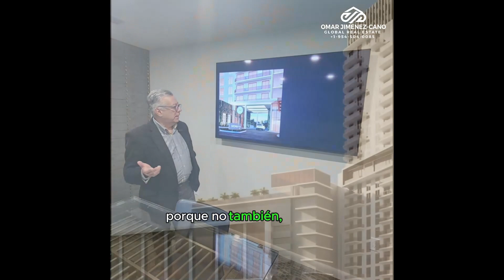Todo lo que debes saber de Shoma Bay 🌴